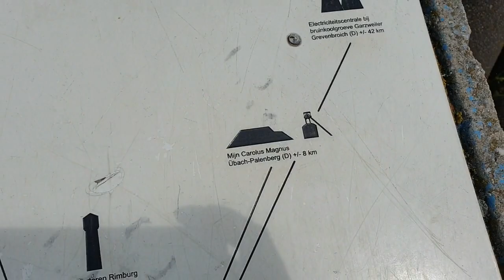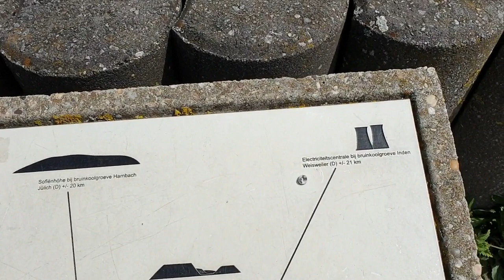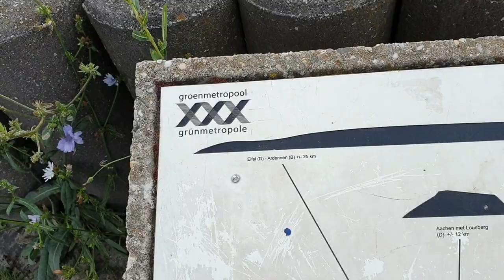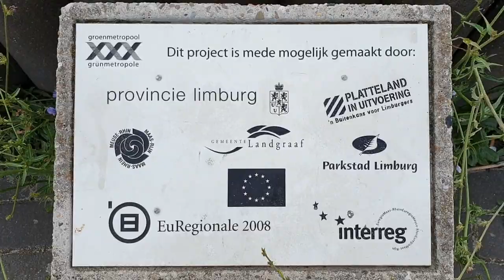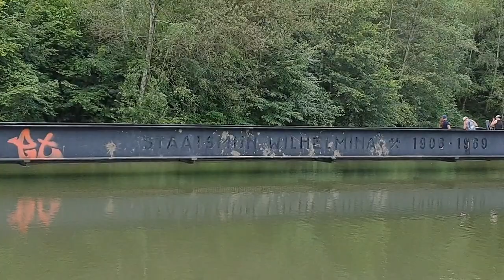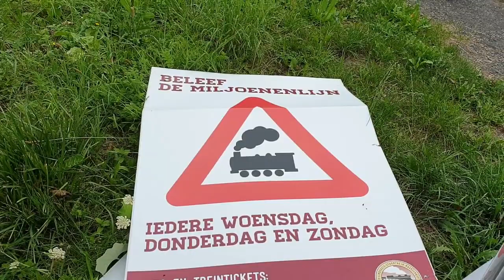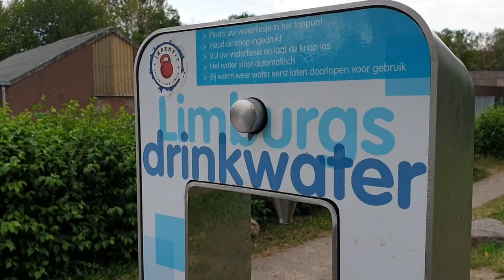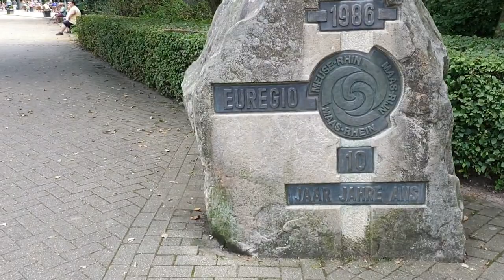deel 2 Wilhelminaberg En Drielandenpunt #449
Jaa  deel 2 van onze dagje uit naar landgraaf en naar de Drielandenpunt

wij wensen jullie heel veel kijk plezier

 Dieren

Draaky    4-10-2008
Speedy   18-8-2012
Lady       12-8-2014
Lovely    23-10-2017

Afspeellijsten:
✖ VLOGS -
✖ PERSOONLIJK -
✖ TAGS & CHALLENGES -
✖ SHOPLOGS -